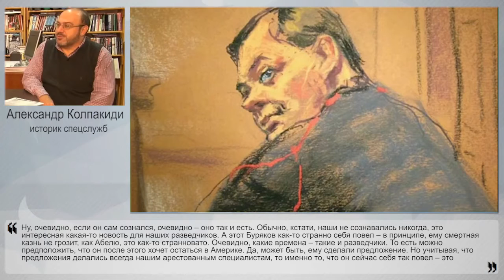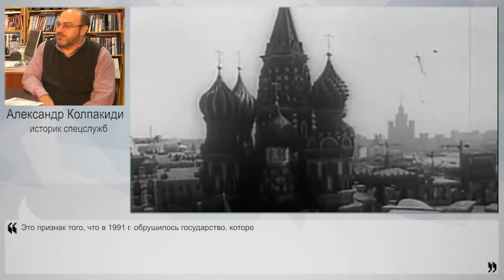Какое время - такие и разведчики?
В США судят сотрудника Внешэкономбанка Евгения Бурякова, который работал в Нью-Йорке. По версии прокуроров, он является сотрудником российской разведки и, работая под прикрытием в банке, он собирал информацию экономического характера, в том числе касаемо санкций. Более того, на недавнем суде подозреваемый своей вины не отрицал. Об этом шпионском скандале и о том, что это значит для российской разведки НаканунеТВ рассказал историк спецслужб Александр Колпакиди